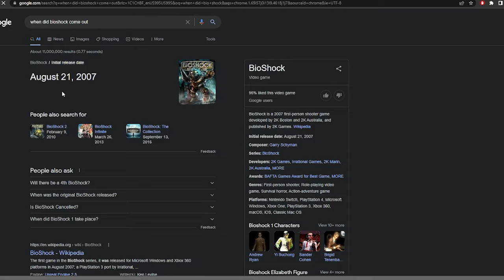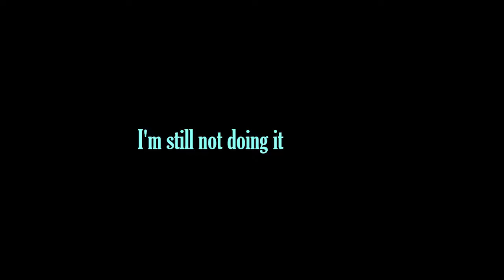Blueboys play Bioshock P2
Part 2 to the adventures Jordan and Gage have while playing Bioshock Smile :)